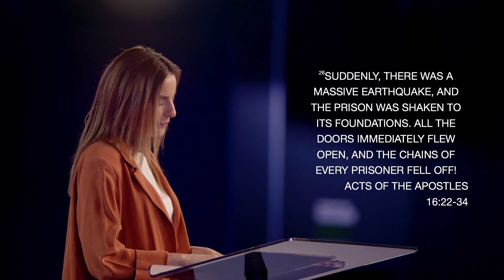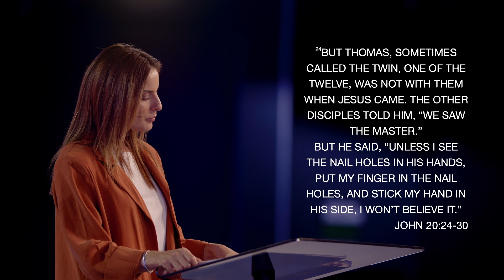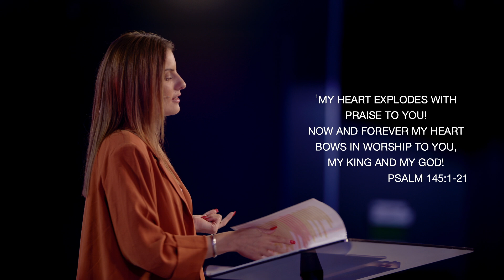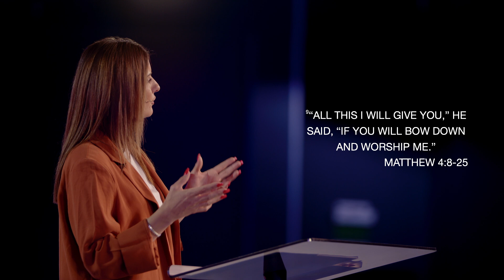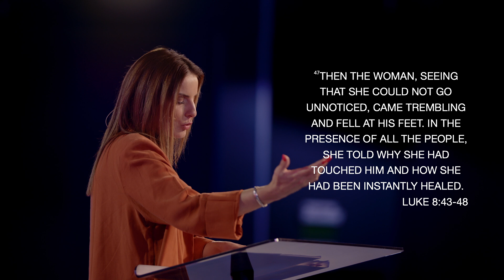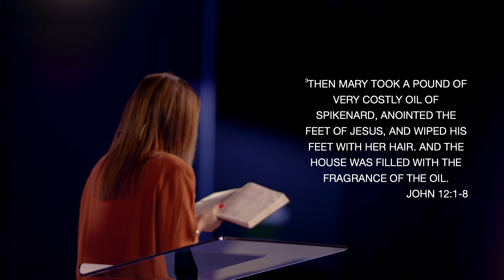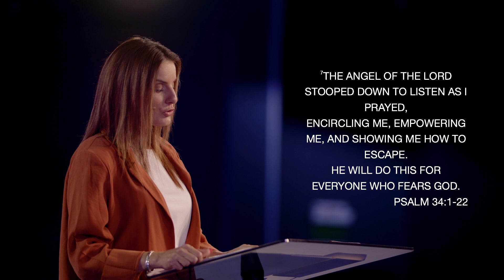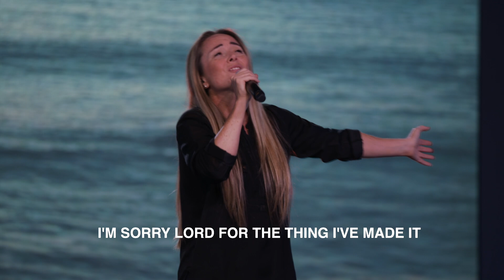Heart of Worship | Ps Tara McCauley